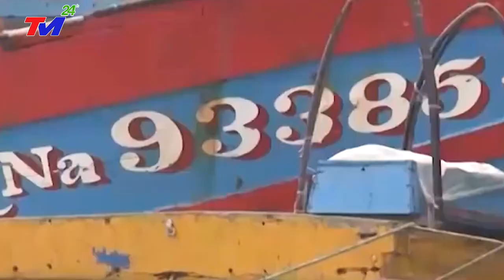⛔Tin Lũ Lụt Việt Nam Mới Nhất Trong Ngày | BÃO NORU MẠNH NHẤT TRONG 20 NĂM VÀ NHỮNG CHỈ ĐẠO ỨNG PHÓ